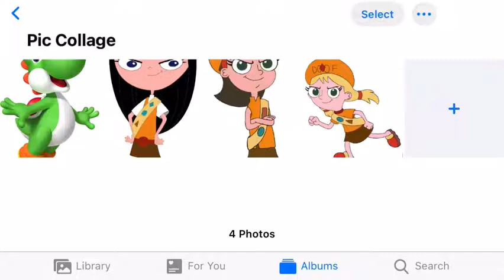Yoshi Isabella Adyson Sweetwater and Katie Mr RL Jc Sr Studios